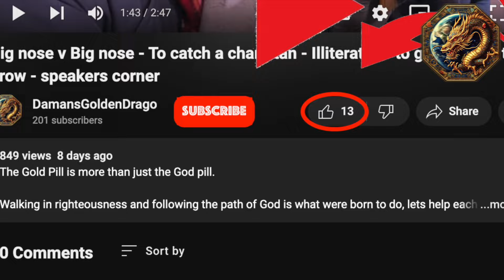Muslims disagree - Muslim Dawah Agent - Righteousness is key - Speakers Corner - Part 5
I am the dust at the feet of God's Servants...Only God is special

Welcome to The Gold Pill, a transformative journey that blends wisdom, spirituality, and personal growth into a powerful course designed to realign your life with the righteous path.

In this course, we explore life's deepest questions—Who are we? What is our purpose? How can we find inner peace and meaning? All these are addressed through the metaphor of the Gold Pill, a symbol of awakening to divine truth and connection with God.

Guided by ancient wisdom and practical insights, this course covers every aspect of spiritual growth, from understanding the nature of life and the universe to the importance of aligning our thoughts, actions, and intentions with God's will. The Gold Pill is about shedding distractions, illusions, and falsehoods to reclaim a life of integrity, clarity, and purpose.

We'll uncover principles to help you:

Reconnect with God and deepen your faith
Attain wisdom through self-reflection, prayer, and meditation
Realign your life with the righteous path
Overcome life's obstacles through spiritual resilience
Cultivate virtues such as humility, compassion, and patience
By embracing the Gold Pill, you are choosing a path toward inner harmony, divine connection, and the wisdom needed to course correct when life leads astray. Are you ready to embark on this journey and experience the ultimate transformation of your mind, soul, and spirit? Let The Gold Pill be your guide.

The Gold Pill is more than just the God pill.

Walking in righteousness and following the path of God is what were born to do, lets help each other grow.

Clips from Conversations at speakers corner and live streams